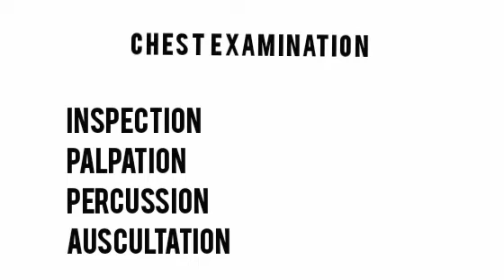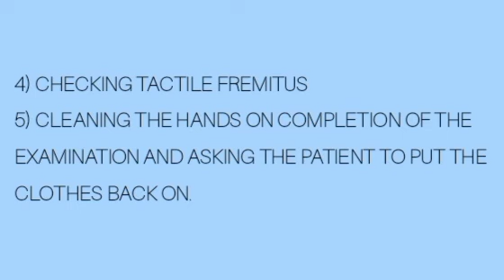CHEST (RESPIRATORY) EXAMINATION) MDCN CLINICALS MEDICAL STUDENTS RESIDENT DOCTORS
Hello all,

This is a video demonstration of the medical chest/respiratory system examination.
In this video we look at the 4 aspects of the examination: inspection, palpation, percussion and auscultation.

Feel free to take notes and also practise with a partner to solidify your knowledge.